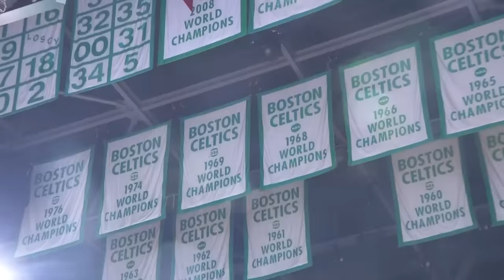The Spurs' (Secret Plan) For Wemby: Genius or Disaster?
Is the Spurs' secret plan for Victor Wembanyama pure genius or a recipe for disaster? 🤯💥 Discover how San Antonio might just be months away from assembling an NBA super team, setting the stage for Wembanyama to compete for a championship next season! In this video, we're revealing the Spurs' audacious strategy that could either shake the foundations of the NBA or implode spectacularly. With Wembanyama already hailed as a top 10 center and the Spurs eyeing another top pick, could we be witnessing the dawn of a new dynasty? 🌟🏀

Don't miss out on our analysis of how dynasties like the Spurs' iconic Big Three were built and why the current era of star-studded team-ups makes San Antonio's approach so controversial. Why you should be excited about the Spurs' potential off-season moves, including free agent speculations and draft picks that could change the game. Plus, the potential pairing of Wembanyama with Lowry Markkanen or even a blockbuster trade for Donovan Mitchell - we're breaking down every scenario that could send a message to the entire NBA.

What do you think? Is it time for the Spurs to skip the rebuild and go all-in, or should they stick to the traditional draft-and-develop strategy? And if you can't get enough of draft talk and potential game-changers, click here to watch our latest video on Nicola Topić and why he's the perfect fit for the Spurs.

CHAPTERS:
0:00 - Intro
0:18 - Spurs Super Team Strategy
1:49 - Spurs Success Blueprint
4:17 - Drafting Nikola Jovic Spurs
6:05 - Spurs Trade for Lauri Markkanen
7:33 - Spurs Donovan Mitchell Trade
8:08 - Spurs Draft Pick Josh Giddey